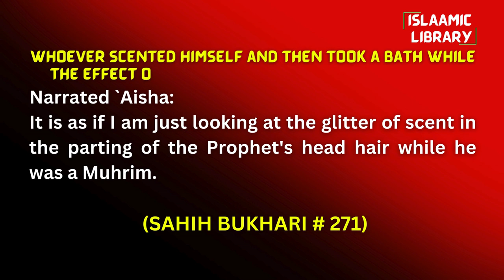Surah Taubah Ayah 78-80 Tafseer in English by Dr Israr Ahmed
TOPICS COVERED IN THIS VIDEO:
1. ALLAH is aware of what is concealed in the hearts and all that is unseen.
2. When Muslims donated to the Tabuk expedition, the munafiqeen made fun of them.
3. These munafiqeen (hypocrites) will be in the lowest portion of hellfire, lower than the Kuffar.

Narrated `Aisha:
It is as if I am just looking at the glitter of scent in the parting of the Prophet's head hair while he was a Muhrim.